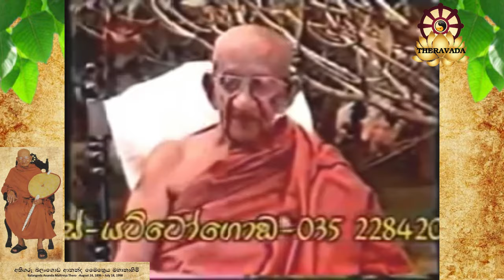හිමියන් බුදුවන බව පැවසීමට අකමැති වූ යේ ඇයි?| ආනන්ද මෛත්‍රී හිමි | ජීවිතයේ ඇත්ත කතාව|හිමිගේ හෙලිදරව්ව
බුද්ධාසාසනං චිරං තිට්ඨතු...!!!

බළන්ගොඩ ආනන්ද මෛත්‍රෙය හිමියෝ නිහතමානී ජීවිතයක් ගත කළ අතර බෞද්ධ දර්ශනය ප්‍රචලිත කිරීම සඳහා විශාල මෙහෙවරක් කළහ. බුරුමයේ පැවති සයවන බෞද්ධ මහා සභාවේදී උන්වහන්සේ කළ අගනා මෙහෙවර අගයමින් බුරුම රජය 1956 දී අග්ග මහා පණ්ඩිත (ප්‍රධාන මහා පණ්ඩිත) පදවිය පිරිනමන ලදී. පසුව 1997 මාර්තු මාසයේදී බුරුම රජය විසින් බලංගොඩ ආනන්ද මෛත්‍රෙය හිමියන් වෙත පිරිනමන ලදී. බෞද්ධ ආගමට ඔහු කළ අද්විතීය සේවයට ගෞරවයක් වශයෙන් සංඝරාජයට සමාන වන ඉහළම සංඝ පදවිය වන අභිධජ මහා රත්ථ ගුරු (වඩාත් කීර්තිමත් ශ්‍රේෂ්ඨ අධ්‍යාත්මික ගුරුවරයා).

අති පූජ්‍ය නා උයනේ අරියධම්ම මහා හිමිපාණන් වහන්සේ

බුද්ධාසාසනං චිරං තිට්ඨතු...!!!
අනන්ත නය සමන්නාගත චතුවීසති සමන්ත පට්ඨාන අති ගම්භීර ධර්ම සජ්ඣායනය
( ආරක්ෂක පිරිත ලෙස මුලාසනය ගන්නේ මෙම පට්ඨාන ධර්මයයි)
නමෝතස්ස භගවතෝ අරහතෝ සම්මා සම්බුද්දස්ස
ශ්‍රීමත් සුගත තථාගත සම්මා සම්බුදුරජාණන් වහන්සේට මාගේ නමස්කාරය වේවා

(පට්ඨානප්‍රකරණය අභිධර්ම පිටකයට අයත් අවසාන ප්‍රකරණයයි. පරම ගම්භීරාර්ථවත් අනන්ත නය සමන්නාගත පට්ඨානප්‍රකරණය සාසන අන්තර්ධානයේ මුලින්ම අතුරුදහන් වන ධර්ම කොට්ඨාශයයි.)
ඒ බව දීඝනිකායට්ඨකතාවේ සම්පසාදනීය සුත්ත වණ්ණනාවෙහි “තස්මා පරියන්තියා ඨිතාය සාසනං ඨිතං හොති යදා පන සා අන්තරධායනි. තදා පඨමං අභිධම්මපිටකං නස්සති. තත්ථ පට්ඨානං සබ්බපඨමං අන්තරධායති” යනුවෙන් දක්වයි.

ඒ අනුව ශාසන අන්තර්ධානය හමුවේ මුලින්ම අතුරුදහන් වන්නේ පට්ඨාන ධර්මයයි. එබැවින් උදෙසිම් වශයෙන් අප එය ප්‍රගුණ කළ යුතුම ධර්ම කොට්ඨාශයකි. එය බුද්ධසාසනය සුරැකීම වෙනුවෙන් ඔබට කළ හැකි පහසුම දෙයයි. එක දහම් පදයක් හෝ ලෝකය තුළ සුරැකිව තබන්නට ඔබ සිතක් හෝ ඇතිකරගත්තේ නම් එය මහත්ඵල මහානිසංස දායක දෙයක් බවට පත් වෙයි.

ඔබ රුවන්වැලිසෑය සමීපයෙහි කොතෙකුත් අවස්ථාවන්හි වන්දනාවට යනු ඇත. ඒ යන සෑම වතාවකම පට්ඨාන සජ්ඣායනාවක් කරන්නට පුරුදුවන්න. එය ඉතා ආනිසංස දායක දෙයකි.

පට්ඨාන ප්‍රකරණය සම්බුදු සිරුරින් අනන්ත රශ්මිධාරා විහිදුවන්නට තරම් බලවත් වූ වටිනා දහම් පර්යායකි. අර්ථ පරීක්ෂා කරන්නහුගේ සිත නිවීයයි. දෙවියන්ට ප්‍රිය දහම් පර්යායකි. එබැවින් එය භාවිතා කරන්නා කෙරෙහි දෙවියන් පවා ආශිර්වාද පවත්වයි. පට්ඨාන සජ්ඣායනා කරන්නාගේ සිත ඉන් ඒකාග්‍රගත වෙයි. කුසල් සිත වඩවඩාත් ඇතිවේ. බලවත් අකුසල් යටපත් වේ. දුර්වල අකුසල් දුරවෙයි. නිරතුරු අර්ථ මෙනෙහි කිරීමෙන් හා සජ්ඣායනා කිරීමෙන් කර්ම විපාක මත ඇතිවන අයහපත් තත්වයන් දුරුවෙයි. දැහැමි ජීවිතයට සෞභාග්‍ය උදාකරයි. මරණින් මතු සුගතිගාමී වීමට හේතු වෙයි. අනන්ත නය පට්ඨාන සජ්ඣායනාව පින්වත් ඔබත් නිරතුරු භාවිතා කරන්න.

ශ්‍රීමත් සුගත තථාගත අප භාග්‍යවත් අරහත් සම්‍යක් සම්බුද්ධයන් වහන්සේ ලොව්තුරා බුද්ධත්වයට පැමිණීම සදහා සම්මර්ශනය කළ ධර්මය හේතු-ඵල ධර්මයයි. තථාගතයන් වහන්සේගේ සර්වාංගසම්පුර්ණ අති දීර්ඝ හේතු-ඵලදේශනය වනුයේ මේ පට්ඨාන ධර්මයයි
එසේම බුදුවීමෙන් අනතුරුව සතරවන සතියේදී තථාගත ශ්‍රී ශරීරයෙන් නීල-පීත-ලොහිතාදී සවණක් ඝන බුදුරැස් මාලාවන්ගෙන් මේ මුළු ලෝකධාතුවම ආලෝකමත් වූයේද මෙම පට්ඨාන ධර්මය මෙනෙහි කරන කල්හිය.
වසර 45 ක් මුළුල්ලෙහි දේශනාකොට වදාළ ධර්මය අතුරින් මුදුන්මල්කඩ වන්නේද, ශ්‍රී සම්මා සම්බුද්ධ ශාසනයෙහි හදවත බදු වන්නේද, මහාගතිගමිය තිස්සදත්ත තෙරුන්වහන්සේ ඇතුළු බොහෝ දෙනාට උතුම් අරහත්වයට මඟ පාදා දුන්නේද මේ පට්ඨාන ධර්මයයි.
නමුත් සර්වඥශාසනය විනාශ වන කල්හී මුලින්ම අභාවයට පැමිණීමට නියමිතව ඇත්තේද මේ පට්ඨාන ධර්මයයි.
එමනිසා ශ්‍රද්ධා ප්‍රඥා ඇති පණ්ඩිත සත්පුරුෂ සියළුදෙනා මෙම ධර්මය මතකයෙන් දරා ගැනීමෙන්ද,තමන් නිතර සජ්ඣායනා කිරීමෙන්ද, තම හිතවතුන් ඒ සදහා උනන්දු කරවීමෙන්ද,ඒ අප මහා කාරුණිකයන් වහන්සේ සාරාසංඛේය්ය කල්ප ලක්ෂයක් පුරා දුක්විද අප වෙනුවෙන්ම අවබෝධ කල මෙම වටිනා ධර්මය අතුරුදහන් වීමට ඉඩ නොදී, තවත් චිරාත් කාලයක් ලෝසතුනට හිතසුව පිණිස රැක ගැනීමට අධිෂ්ඨාන පිහිටුවා ගනිත්වා!
මෙම පට්ඨාන ධර්මය සජ්ඣායනා කිරීමෙන් ලෞකික-ලෝකෝත්තර වශයෙන් ලැබෙන ආනිසංස බොහෝය.

එහෙයින් බොහෝ ආනිසංස ලැබ දෙන මෙම මහඟු ධර්මය දිනපතා සජ්ඣායනා කර තම තමාගේ ජීවිත සාර්ථක කරගැනීමට සියළු දෙන වෙර වීරිය වඩත්වා !

ත්‍රීපිටක බුද්ධ වචනයේ අන්තර්ගත ගැඹුරුතම, හරවත්, දුරනුබ්බෝධ, වටිනා ධර්ම කොටස පට්ඨාන_ධර්ම Pattana

ලොව්තුරා බුද්ධත්වයට පැමිණ පන්සාලිස් වසක් මුළුල්ලෙහි දේශනා කොට වදාළ ධර්මය අතුරින් පරම ගම්භීර වූ සර්වාංගසම්පූර්ණ වූ හේතුඵල දේශනය වනුයේ අනන්ත නය සමන්නාගත සමන්ත පට්ඨානයයි.

බුද්ධත්වයෙන් සිව්වන සතියෙහි රථනඝරයෙහි වැඩවාසය කරමින්, භාග්‍යවතුන් වහන්සේ ⁣මෙම උතුම් පට්ඨාන⁣ය pattanayaමෙනහි කල සේක.
  එකෙනෙහි බුද්ධ ශ්‍රී දේහයෙන් බුද්ධ රශ්මීහු නික්මුණාහුය.
 එසේ බුදුරැස් විහිදීම ඇරඹුණේ පට්ඨාන ධර්මය මෙනහි කල මෙහොතේ පටන්ය.

මෙම විටිනා පට්ඨාන ධර්මය බුරුමයේ සාර්ථකව අපේක්ෂා කරන , සාර්ථකත්වයේ හිනිපෙත්ත දක්වා ගිය බොහෝ බෞද්ධ පුරවැසියකු පාහෙම හොඳින් දන්නා,
ගිහි පැවිදි භේදයකින් තොරව,
කුඩා දරුවන් පවා මැණවින් කටපාඩමින් නිරන්තරයෙන් සජ්ඣායනය කරන ධර්ම කොටස පට්ඨාන ධර්මය

මෙම ධර්ම කොටසට ගරුත්වයෙන්, යම් කෙනෙක් ශ්‍රද්ධාවෙන් සජ්ඣායනය කරනවානම් ඔහුට සජ්ඣායනය කරන මොහොතේ පටන් පට්ඨාන ධර්මයේ බලය වැටහෙන්නට ඒහැටි වෙලාවක් ගතනොවන්නේමය.
 පරම ඝම්භීර පට්ඨාන ධර්මය චිරාත් කාලයක් නිර්මලව බැබලේවා!!!
 ඔබත් දිනපතා සජ්ඣායනය කරන්න, ශ්‍රවනය කරන්න.
 ඔබත් මෙම වීඩියෝ පටය ධර්ම දානයක් ලෙස බෙදාහරින්න.

Patthana (පට්ඨාන) - Ven Nauyane Ariyadhamma Thero